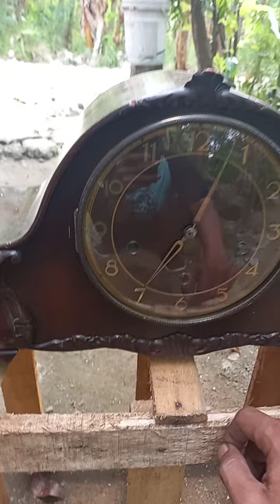Enfild England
jam meja melodi Enfild England
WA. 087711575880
LOK. KARANGAWEN, DEMAK